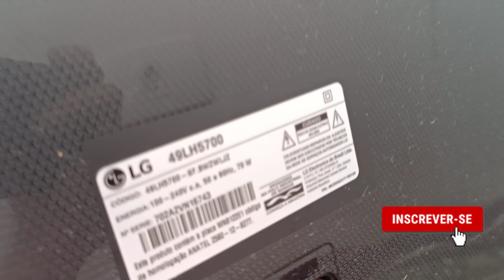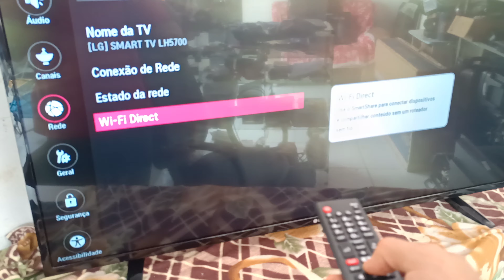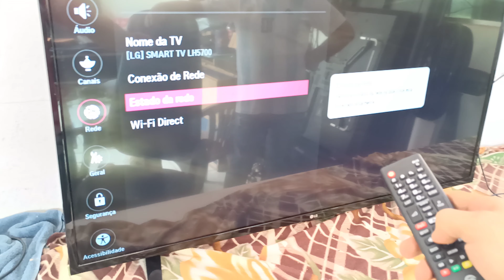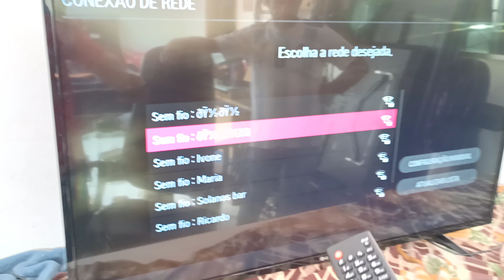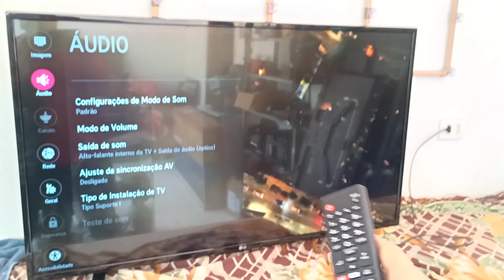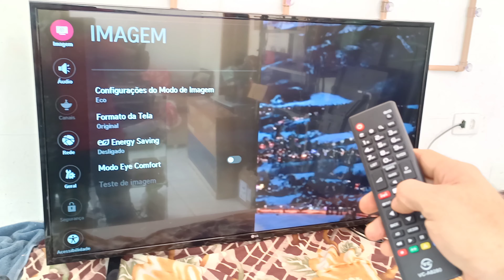TV LG 49 polegadas (49LH5700) travando a imagem não pega wi-fi as vezes pega as vezes não, travando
tv LG 49lh5700 chegou com reclamação que estava travando muito e impossível de usar fiz alguns testes e realmente estava dando umas travadas mesmo mas o que me chamou a atenção e que o wi-fi não estava funcionando então desmontei a tv fiz limpeza no wi-fi e voltou a funcionar e pra minha surpresa também parou de travar pode ser que como tava com mal contato na placa wi-fi a tv travava pq estava conectando e desconectando o wi-fi acho que por isso dava os travamentos.. espero que ajude por aí 🤝